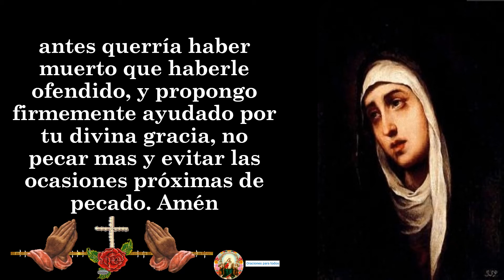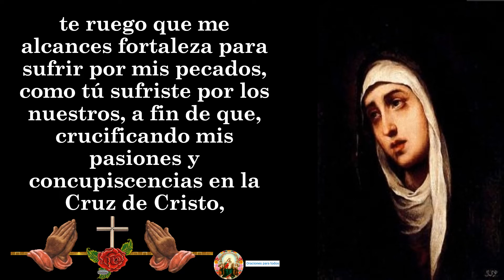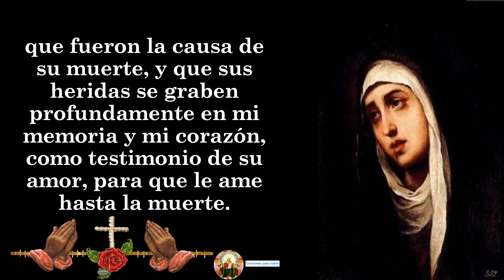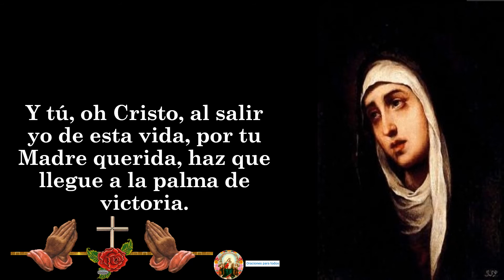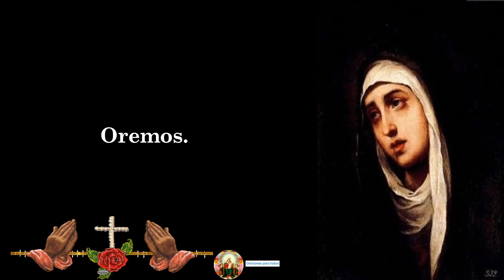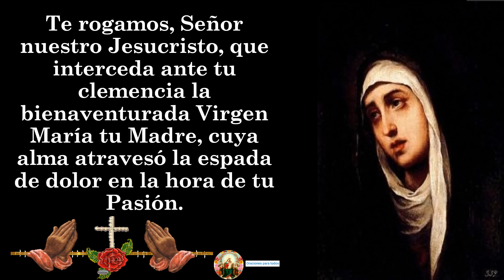NOVENA N°1 A NUESTRA SEÑORA DE LOS DOLORES SEPTIMO DIA 7🙏🙏🙏🧕❤💔✝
🙏🙏🙏🙏 A CONTINUACIÓN, TE DEJO EL LINK DE LOS VÍDEOS DE LA NOVENA N°1 A NUESTRA SEÑORA DE LOS DOLORES:

 ORACIÓN PARA COPIAR
DÍA SÉPTIMO

Oh Virgen Dolorosa, por el dolor que sufriste al recibir a tu Hijo muerto y bajado de la cruz, te suplico me alcances el perdón de mis culpas, que fueron la causa de su muerte, y que sus heridas se graben profundamente en mi memoria y mi corazón, como testimonio de su amor, para que le ame hasta la muerte.

Terminar con la oración final para todos los días.